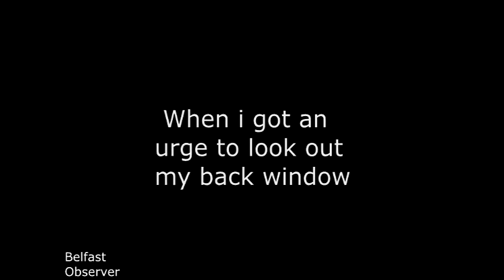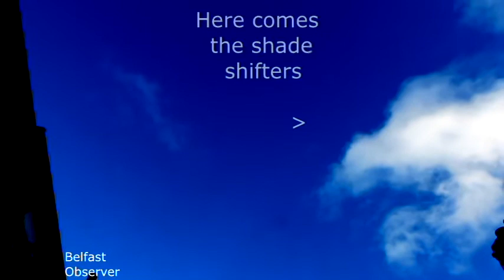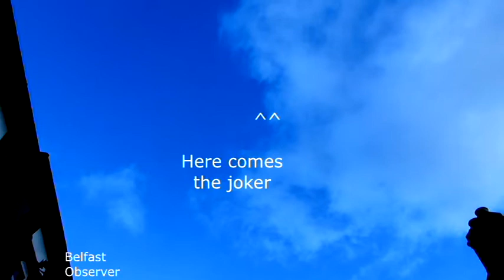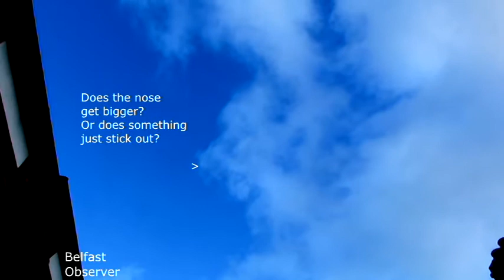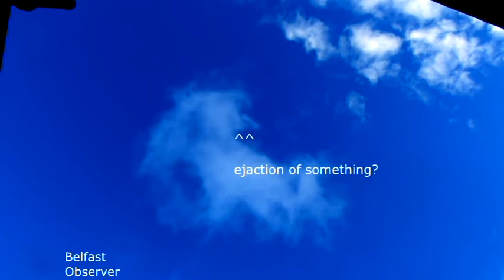a call from the skies 22 2 2015